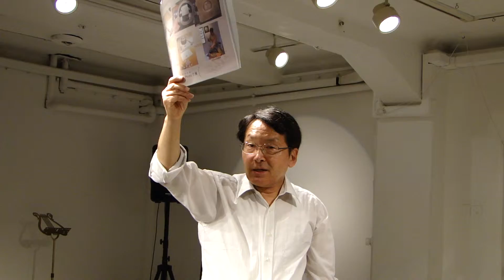フジハラビルの秘密03648